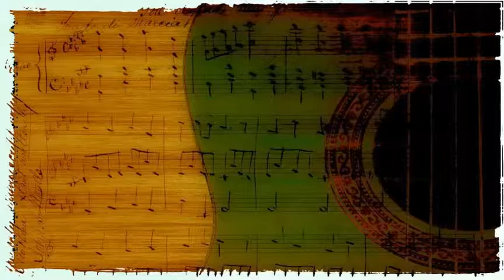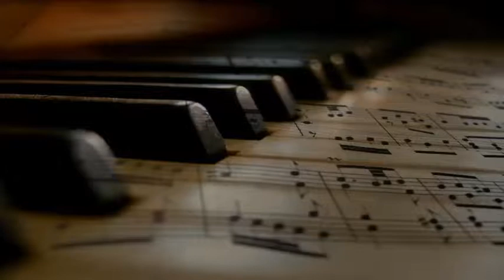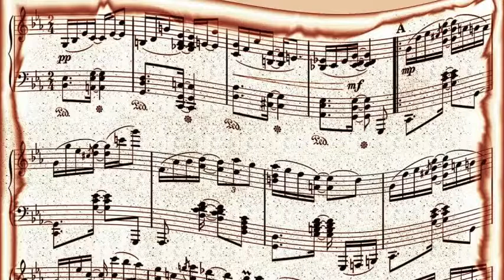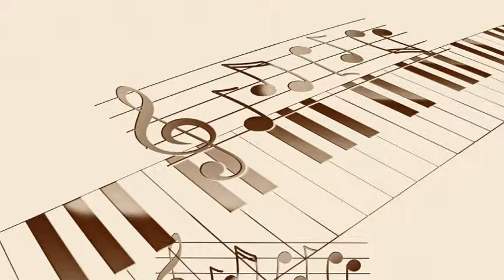Ella Fitzgerald - A Foggy Day